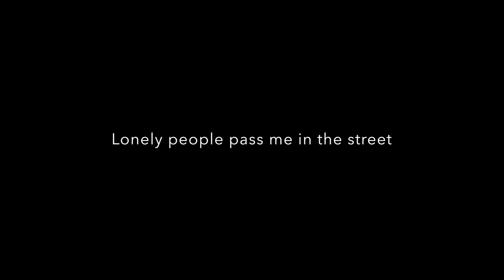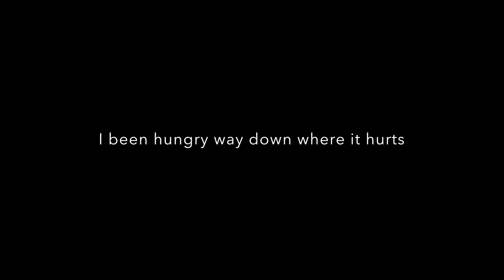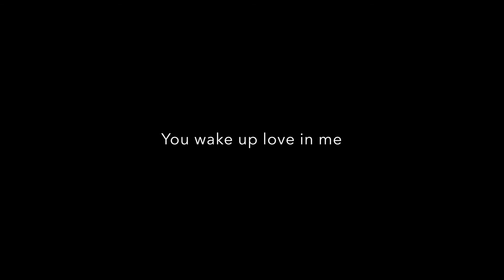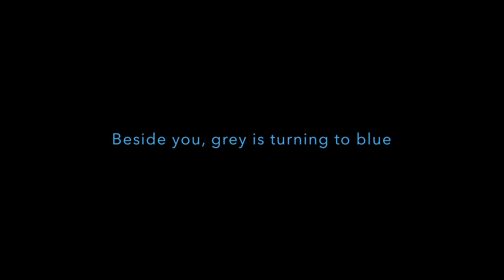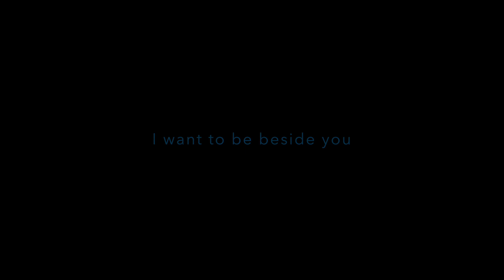Beside You by Iggy Pop (Lyrics)